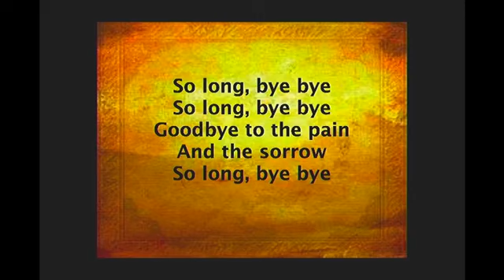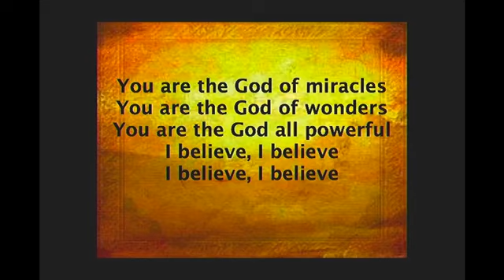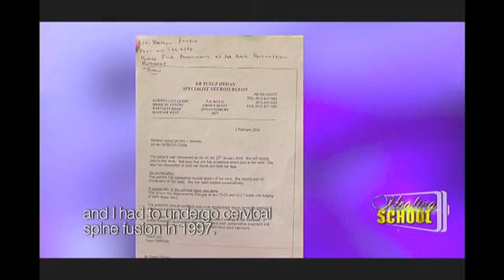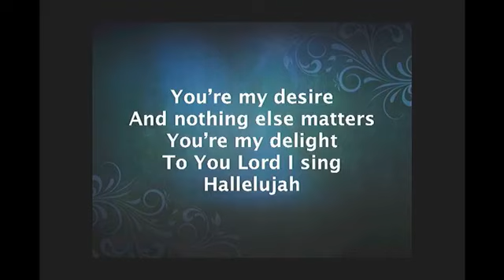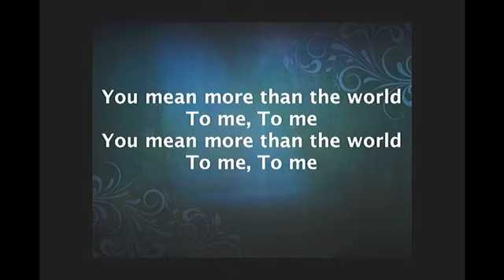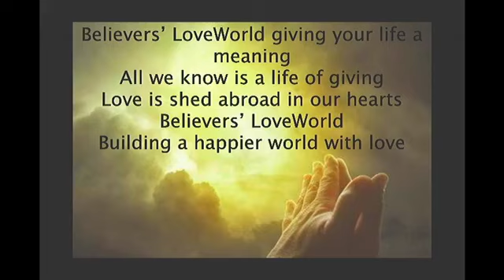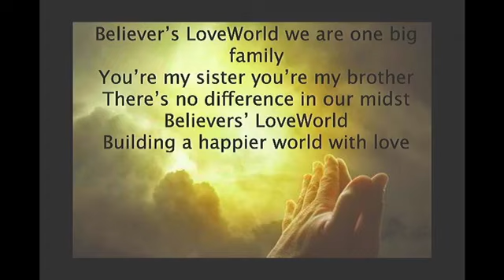IS THERE LIFE AFTER DEATH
(We own no rights to any of the worship songs).

Please make your donations on the various platforms posted on our FB Page. See below:

Once you have it, Search for “Message of Peace Ministry”

3. TEXT TO GIVE:
2. Message Any Dollar Amount
3. Click “SEND”